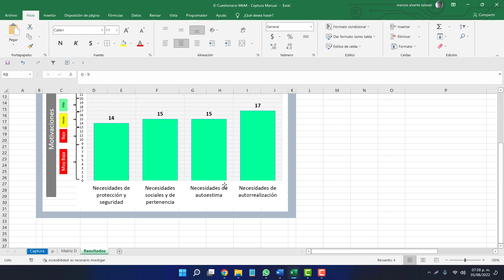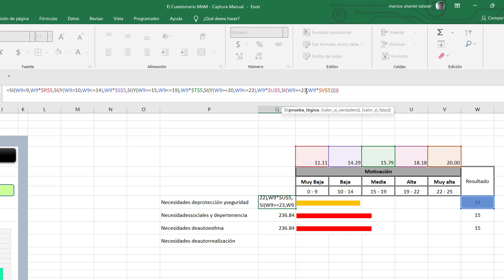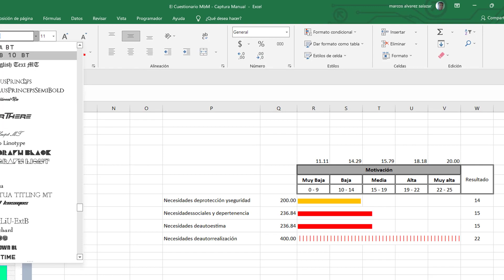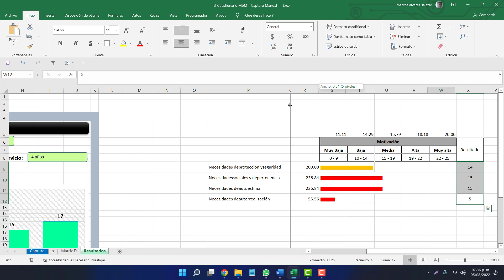Cómo Crear Gráficos de Barras Directamente en las Celdas de Excel 🔥 ¡Fácil y Profesional!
En el video te mostramos como graficar por celdas datos cualitativos y datos cuantitativos por rangos

las graficas son por celdas
para obtener el ejercicio en excel para practicar: